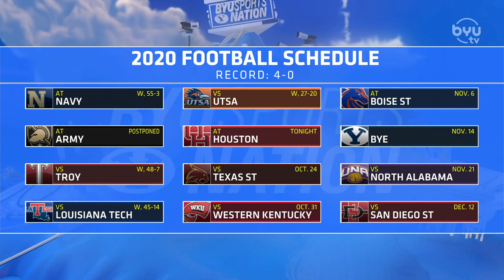Bracken El-Bakri on BYUSN 10.16.20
Bracken El-Bakri goes 1-on-1 with Spencer Linton to discuss the team's success this season as well as tonight's game vs Houston.